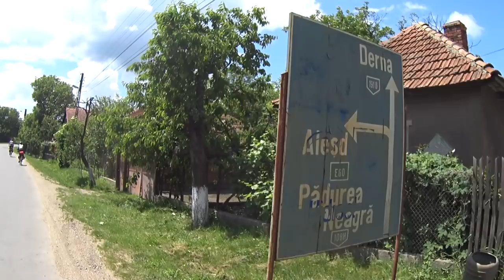Két nap a Réz-hegységben - 2017. (1. rész)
2017. május végén 3 társammal eltöltöttünk egy hétvégét az Erdélyi-Szigethegységben. Terveink szerint egy sorozat első állomása lett volna ez a kirándulás, ez alkalommal a Réz-hegységet jártuk be kerékpárjainkkal. Az erről készült film első napját mutatja be ez az epizód.

Útvonal: Élesd (Alesd) - Pusztaújlak (Uileacu de Cris) - Cigányfalva (Tiganestii de Cris) - Szóvárhegy (Picleu) - Tataros (Brusturi) -
 Felsőtótfalu (Paulesti) - Kövesegyháza (Saliste)  - Sástelek (Sacalasau) - Felsőderna (Derna) - Bodonos (Budoi) - Feketeerdő (Padurea Neagra) - Halmosd (Halmasd) - Detrehem (Drighiu) - Szilágynagyfalu (Nusfalau) - Szilágybagos (Boghis)